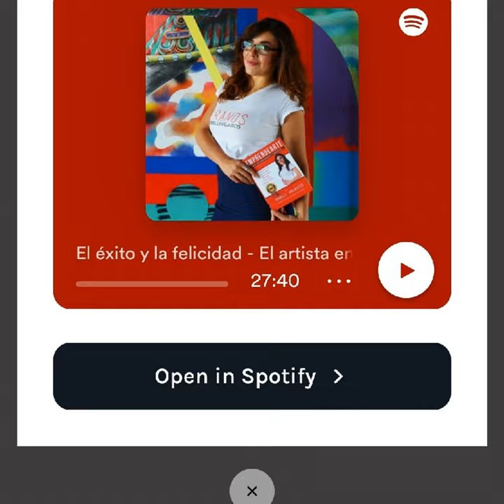Episodio 2 - Mentalidad EmprendeArte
Quiero compartirte 5 conceptos clave sobre la mentalidad emprendearte y mis recomendaciones para ser un artista empresario exitoso.

Google Books

Emprendearte: Manual para emprendedores y empresarios
Autor: Emelly Velasco
Capitulo 01 COMO ESTRUCTURO MI IDEA DE NEGOCIO

Autor: Emelly Velasco
Capitulo 02 ABC DEL PLAN DE NEGOCIOS

Autor: Emelly Velasco
Capitulo 04 BRANDING

Autor: Emelly Velasco
Capitulo 05 MARKETING

Autor: Emelly Velasco
Capitulo 06 ARTKETING

Pasta blanda, dura y kindle

Oferta para universidades, preparatorias y asociaciones:
50 libros $ 5,000 + gastos de envío

Google Books
Libro Emprendearte: Manual para emprendedores y empresarios
Autor: Emelly Velasco

Autor: Emelly Velasco
Capitulo 04 BRANDING

Autor: Emelly Velasco
Capitulo 05 MARKETING

Autor: Emelly Velasco
Capitulo 06 ARTKETING

Hoy te invito a que seas una persona emprendedora, que seas un artista comprometido, que crees alto interés y alto valor. @mentalidademprendearte @emellyvelasco